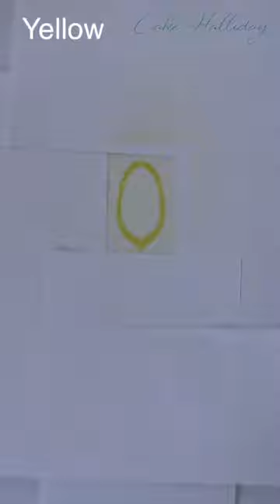Cake decorating time lapse: airbrushed peacock feather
An overview showing how to create this airbrushed feather using my specially designed Evil Cake Genius Peacock Feather stencil set.

Click on the 'Airbrushed feather tutorial' link in my 'about' tab to download the free written tutorial which goes with the video.

Visit evilcakegenius.com and search 'peacock feather' or 'Cake Halliday' to purchase the stencil set.

Join my Facebook group 'Creative Cake Decorating with Cake Halliday' for more cake tutorials.